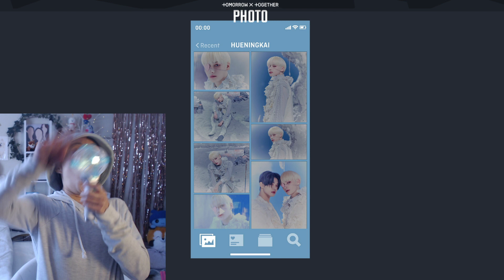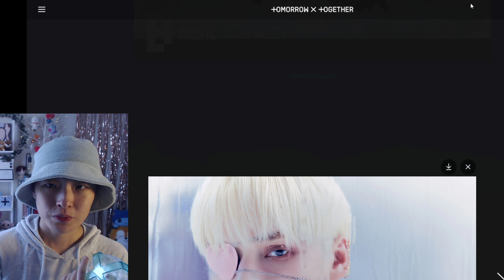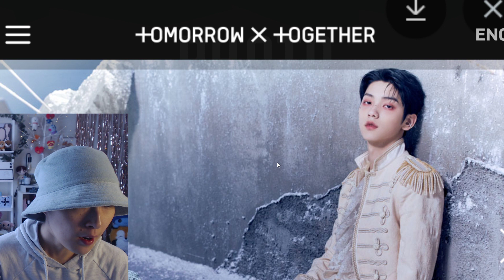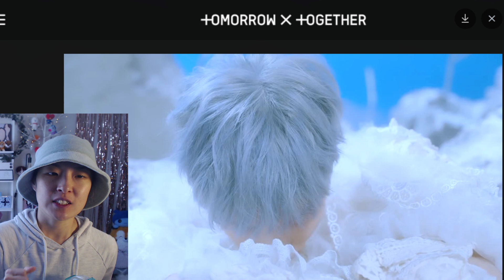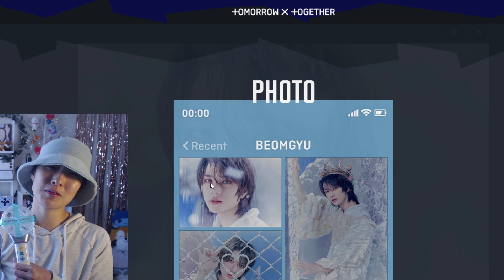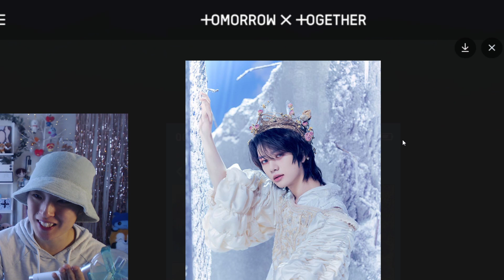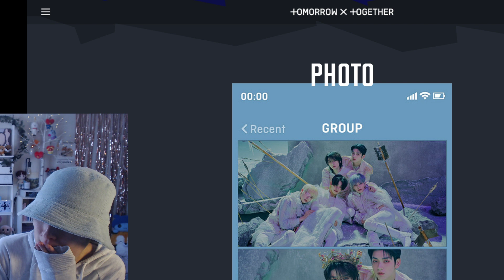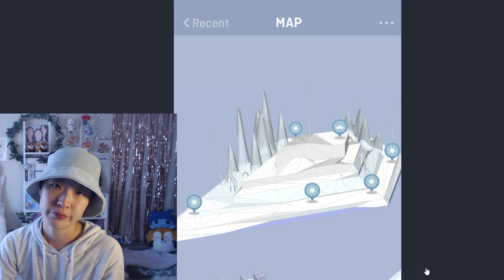TXT - The Chaos Chapter: FREEZE - WORLD CONCEPT REACTION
FROZENDFJDJH

TXT (투모로우바이투게더) The Chaos Chapter: FREEZE Concept Trailer